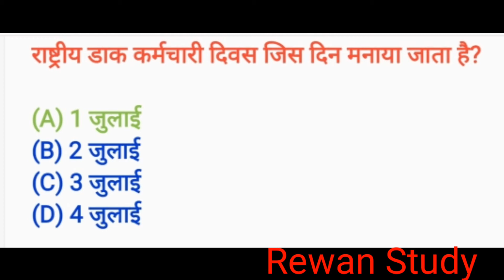30secondcurrent shortvideo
Current affairs Railways

Current affairs fireman

Current affairs jailwarder

Current affairs practice set

Current affairs top questions

Current affairs mp si

अतिमहत्वपूर्ण प्रश्न जो सभी परीक्षाओं में पूछे जाते है

Rewan study
PDF ke lie telegram join kre

current affairs for upexam